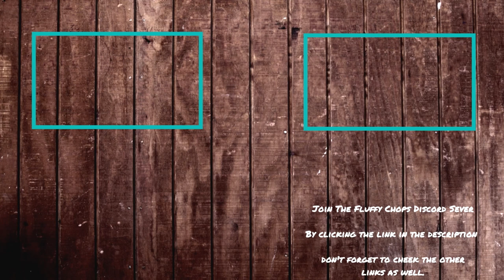Outlast 2 Part 3 (The Shadow Man)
The first sightings of the Shadow Man who is he and how is he linked with my school?